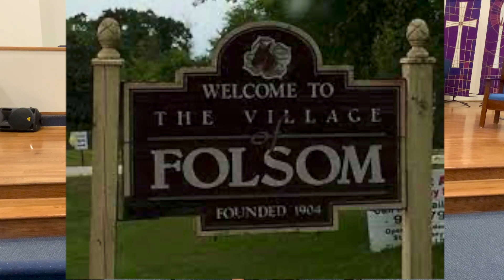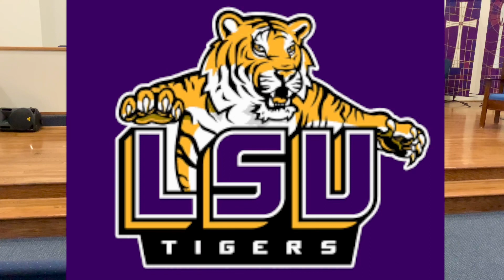The Cyprians part 1 of 6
Meet Pastor and First Lady of Clear Lake AME Church